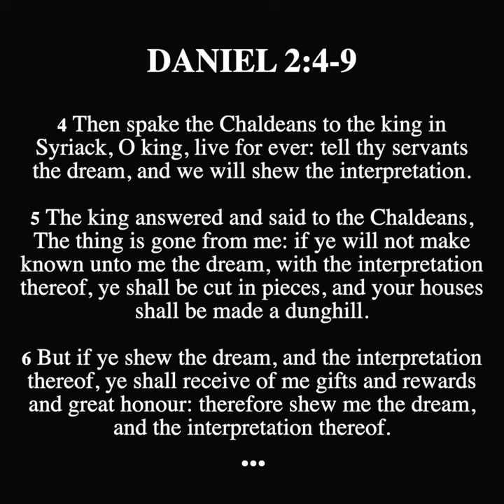DANIEL 2:4-9 - Advisors Ask for the King's Dream